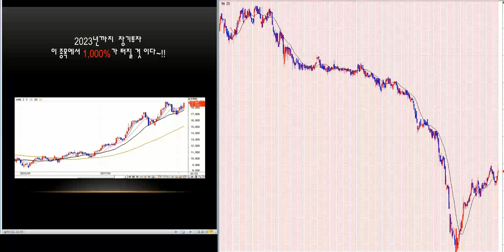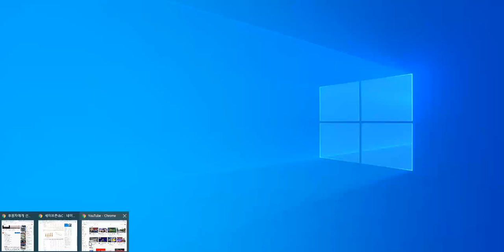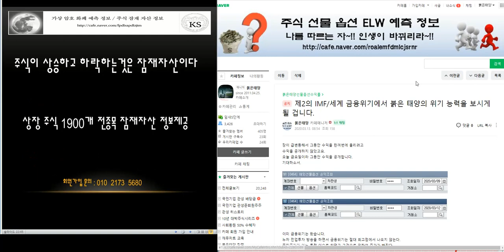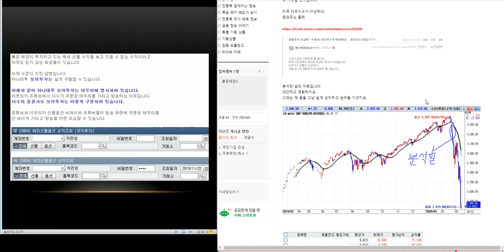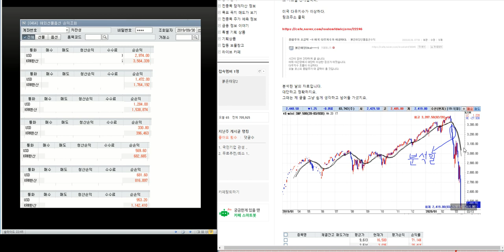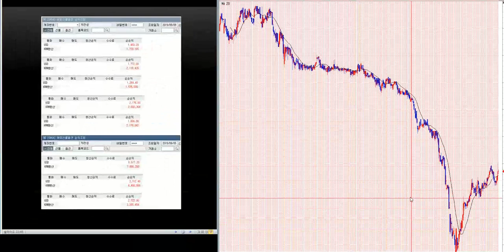1.300% 이상 대박 주식시리즈 196탄/제2의 IMF/ 세계 금융위기 극복 전국민 프로젝트~!!/삼성전자.코스피 분석